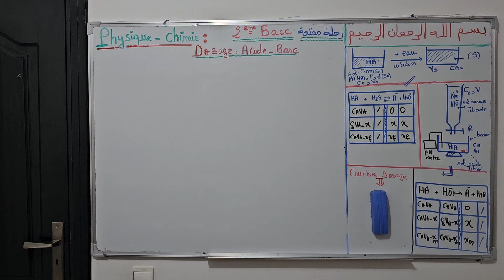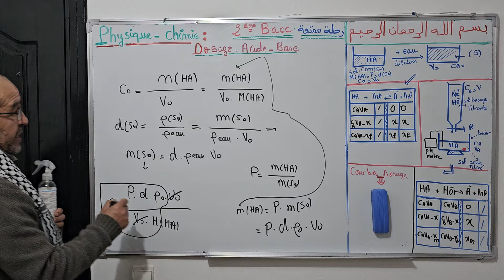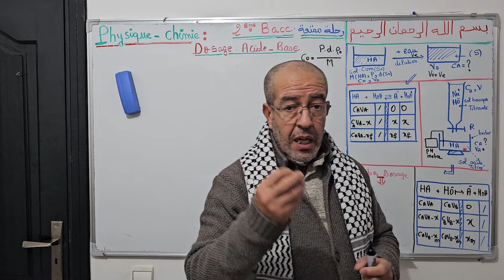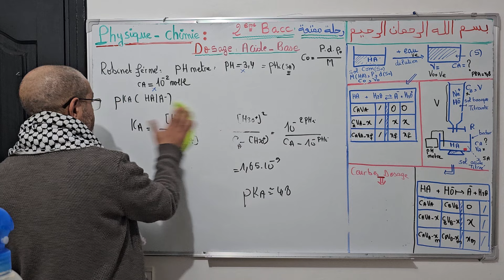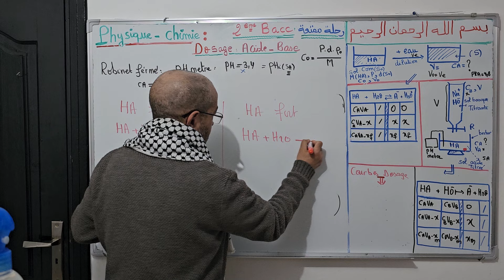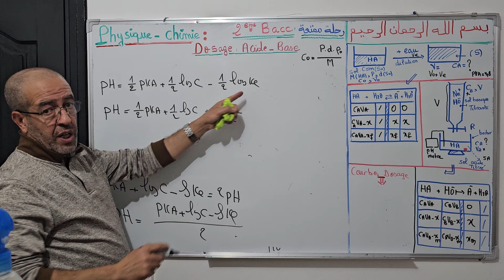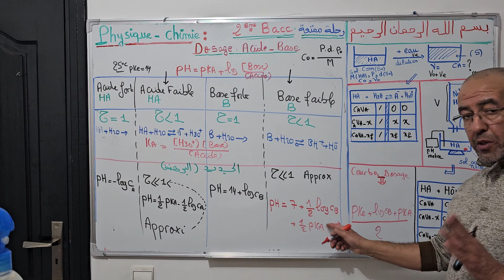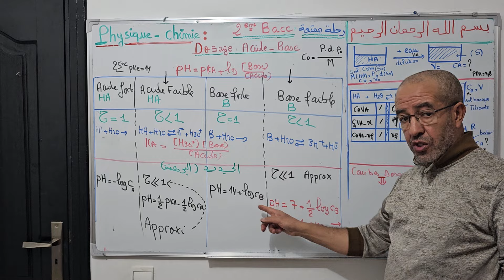2BAC Biof | Réactions Acido-Basique : (Astuce1) Approximations - avec Prof . Hassan . El Omrani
2BAC Biof | Réactions Acido-Basique  :  (Astuce1)  Etudes des différentes solutions Acide -Base  avec Approximations ( SUPER HAY HAY )  - avec Prof . Hassan . El Omrani

للاشتراك في عرض النجاح والتميز مع الأستاذ حسان العمراني يرجى التواصل على الواتساب  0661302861